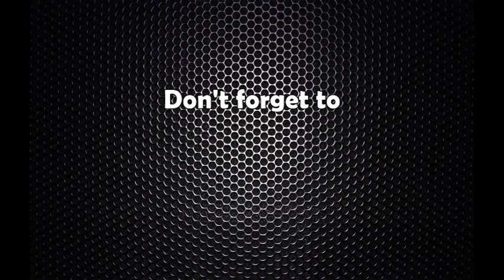नेपाल वायु सेवाको दोस्रो वाईडबडी विमान नेपाल भित्रियो